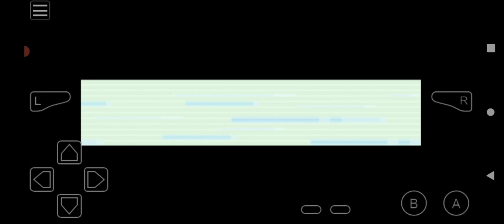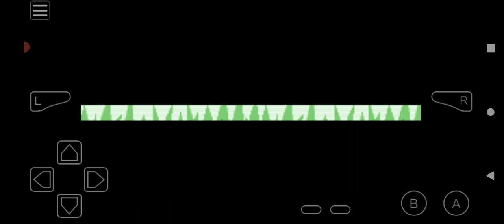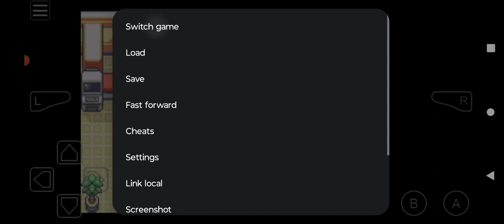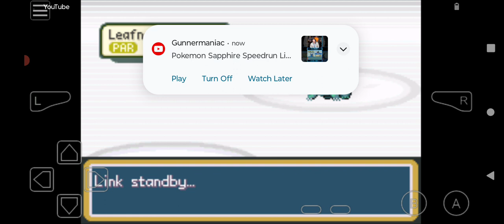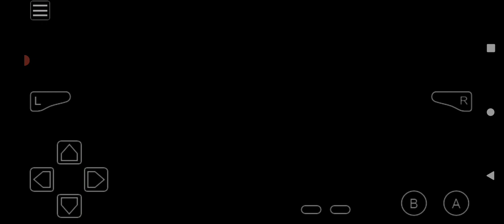Pokémon Another Begining Awoken Adventure